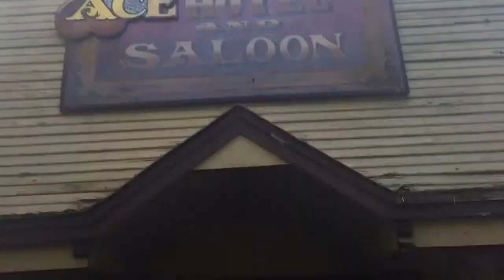Final Summer Destination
An Epic End of Summer SixFlags Adventure at the great SixFlags Over Texas!